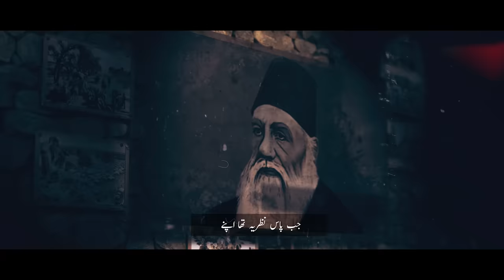Yun Pakistan Bana Tha | Singer & Composer Sahir Ali Bagga| 12 Aug 2020 | ISPR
This song narrates struggle for the creation of Pakistan. Sahir Ali Bagga made a special composition for this unique song.
The video of the song showcases archival and authentic footages of the sacrifices of the Muslims of India during Pakistan Movement.  The lyrics highlight the spirit of Muslim masses & leaders.
Following are the highlights of the video:-
Authentic pre-partition video footages.
Visuals of singer Sahir Ali Bagga
Creative animations

To Set this song as your ring back tune Please SEND
"6814262" to 666 For Ufone
"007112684" to 230 For Zong
"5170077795" (ST 'space' RBT Code to 230) For Telenor.